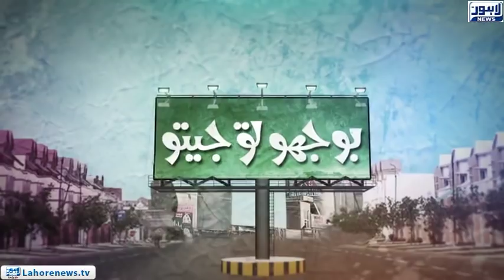Bhoojo To Jeeto (Liberty Market) Episode 338 - Part 03